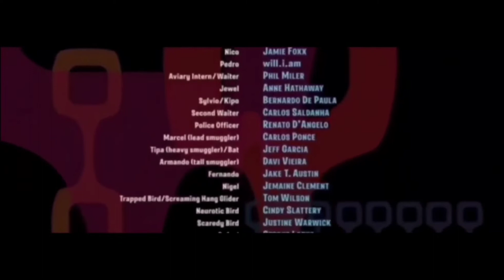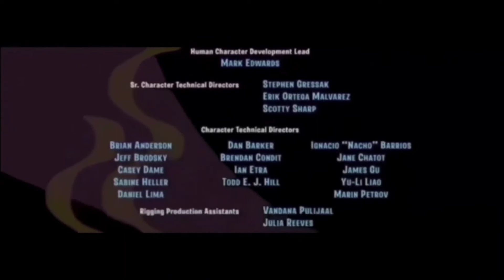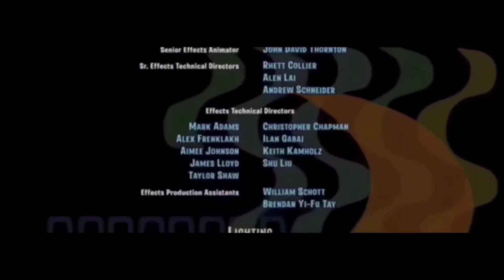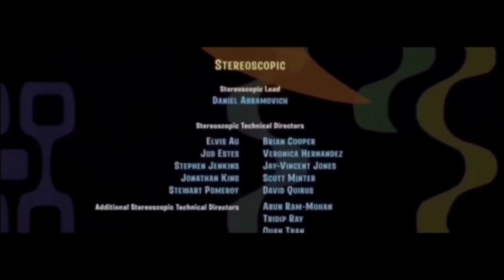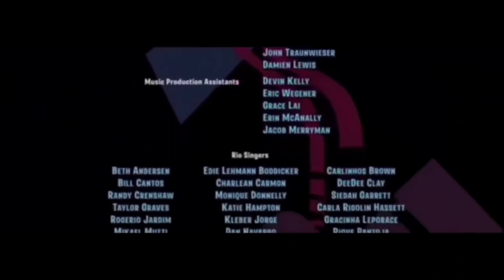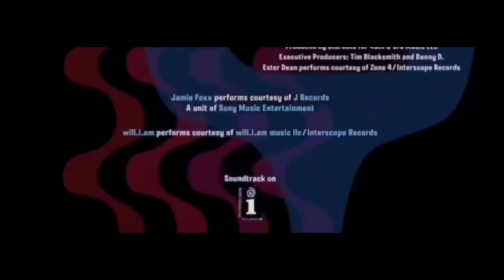FINDING NEMO CREDITS UK